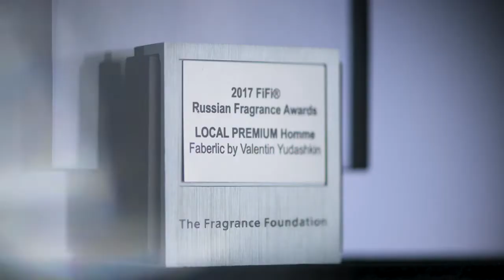Парфюм от кутюрье и 1000 рублей на счёт